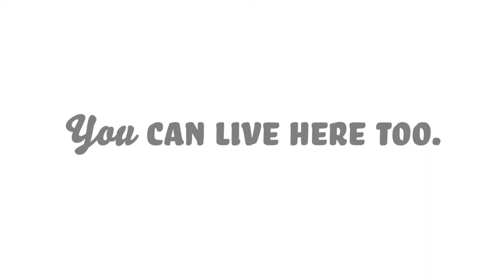3 Edison Avenue, Winnipeg MB